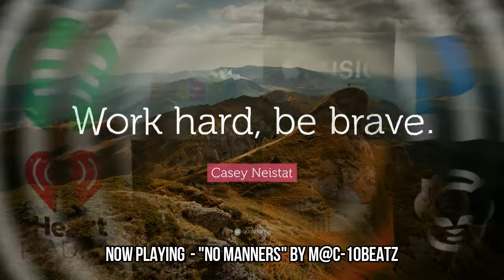Curren$y Type Beat [Snippet] Ft. The Boondocks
Video Credit: The Boondocks Season 4 Episode 7 – "Freedomland"

What up family!!! M@C-10Beatz here with another snippet from my beat stash!!! Here's a brand new curren$y type beat featuring The Boondocks!!! Check out the full episode it's HILARIOUS!!! More videos coming soon!

M@C-10Beatz is an up and coming producer who specializes in beats that sound like curren$y type beats.

curren$y type beats
curren$y type beat 2018
curren$y type beats 2018
type beat
type beats
curren$y
curren$y instrumental
curren$y instrumentals
curren$y type instrumental
curren$y type instrumentals
hip hop
trap
hip hop beat
trap beat
hip hop beats
trap beats
trap instrumental
hip hop instrumentals
trap instrumentals
the boondocks
currensy type beat
currensy type beats
currensy type beat 2018
currensy  type beats 2018
currensy
currensy instrumental
currensy instrumentals
currensy type instrumental
currensy type instrumentals